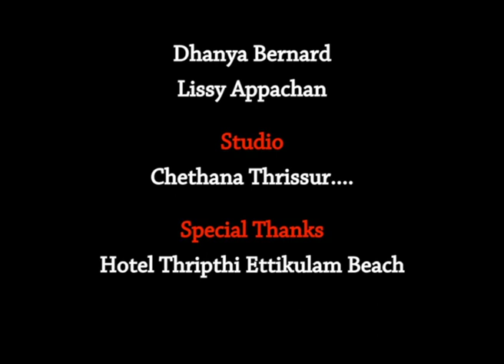Anugrahatheeram MOTHERHOME Epi 252Fr Benny Puthennada